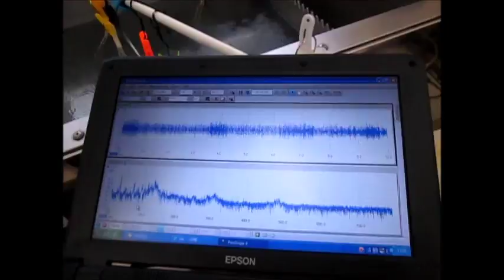超音波の利用技術（超音波の相互作用） ultrasonic-labo